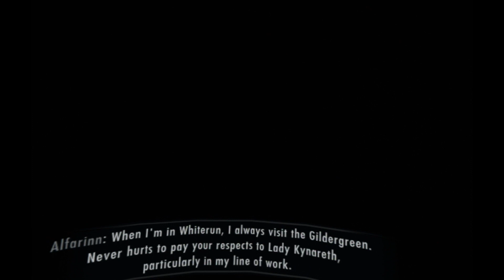LEO plays Skyrim VR day by day Day 288 Oh well we are doing this